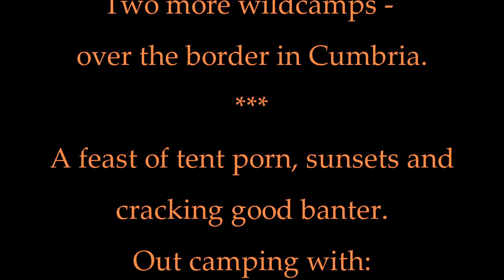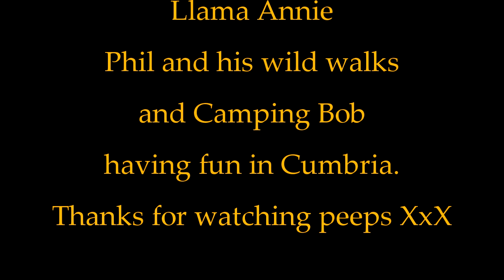2 Nights Wildcamping in the North Pennines. April 21st-23rd 2021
This is why I love wildcamping.
Another two nights out, this time up the North Pennines...and with Llama Annie as the tour guide.
Check out Phil's channel: 'Fills Wild Walks'

Tents used:
Llama Annie: Olpro Pioneer and the Alpkit Tetri
Phil: Big Sky International Chinook 1
Camping Bob: Lightwave g30 Trek
Little me: Kuiu Storm Star 2